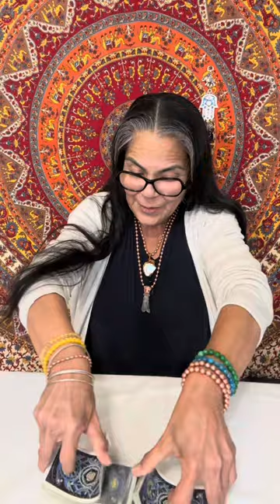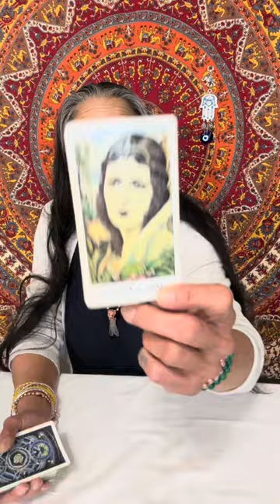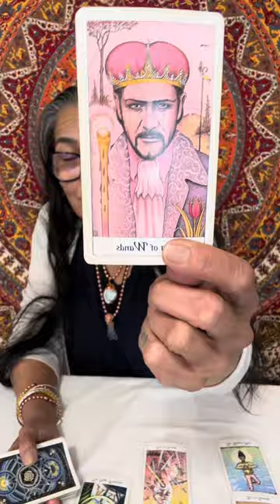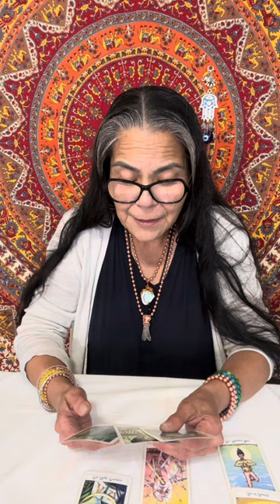Gemini🪬☀️🌙✨🧿 Don’t Give Up, Midweek Checkin April 2024